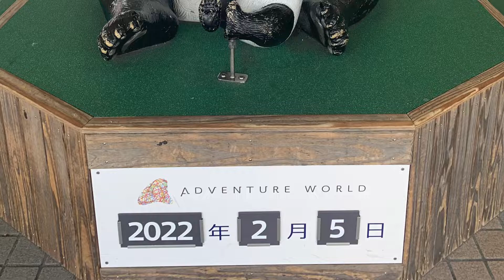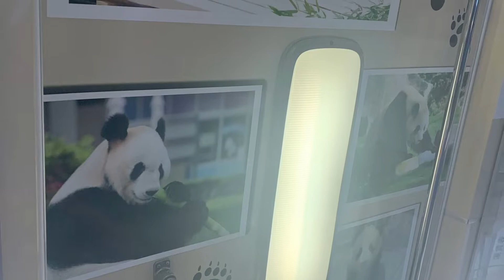アドベンチャーワールド🐼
YouTubeで、毎日癒されていましたが、実物に会いたくなって出掛けて来ました😃
飛行機だと1時間ちょっとで行けるので、また行きたいと思います🥺
満足したのに、また行きたくなるほど魅力がいっぱいの場所でした😌👌